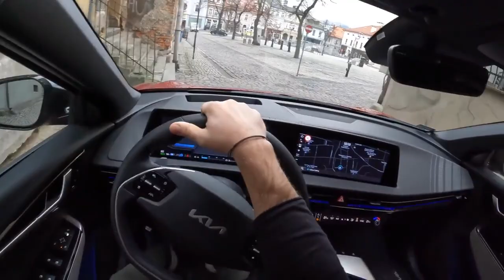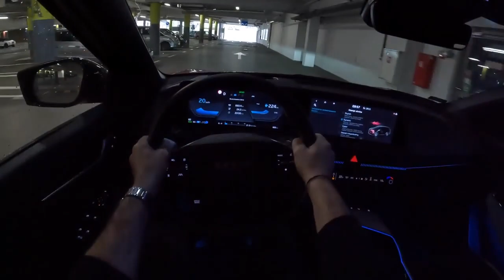2022 Kia EV6 0 100 POV Test Drive #980 Joe Black